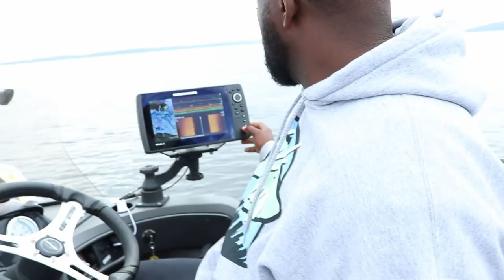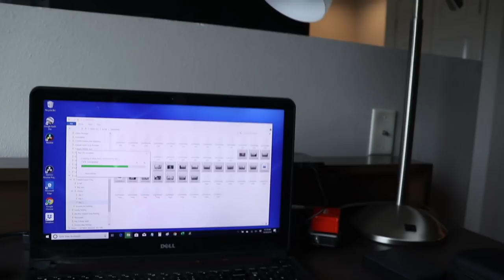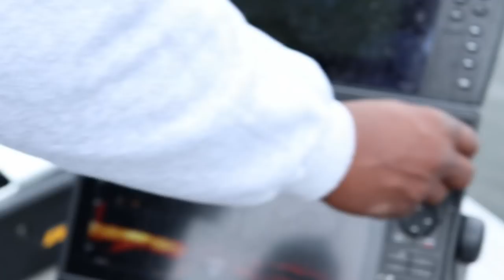Vertically Jigging Flooded Trees for Big Crappie ft. HookCityTV (Lake of the Pines, Texas pt 4)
In this video I finally collaborated with Fishing Ken from Hook City TV to chase after big black crappie in the flooded trees of lake of the pines, texas.
We vertically jigged 1/16 ounce jigs tipped with crappie nibbles and used the Garmin Livescope to drop the jig in front of the crappie's nose. Our Crappie rig setup was 10ft and 11ft ACC Crappie Stix jig rods with 15lb braid line and a 1000 reel.

 SONAR SETUP
Trolling motor - Garmin 93sv

Boat Dash- Humminbird Helix 9

Cameras:

Vlog Cam
GoPro 4 (best audio)
Underwater camera

Lenses:
Vlog Lens- Canon 10-18mm Wide angle
Main Lens- Canon 18-55mm
Long Lens- Canon 55-250mm